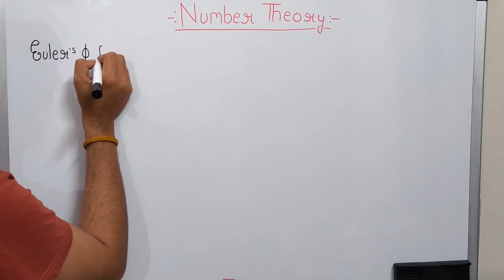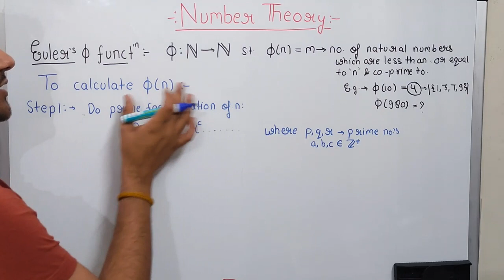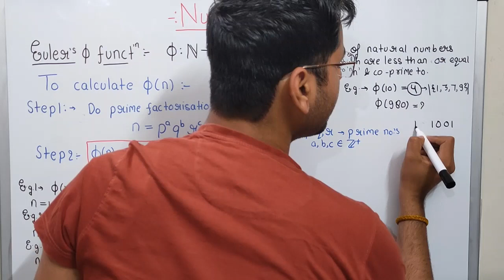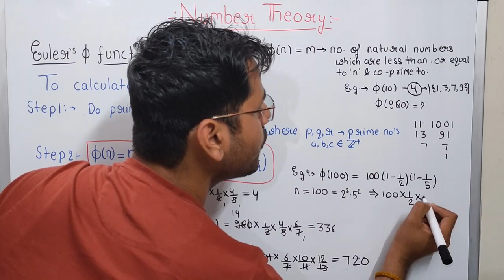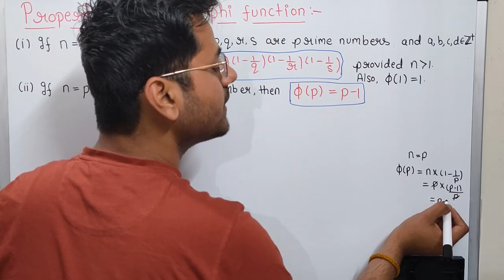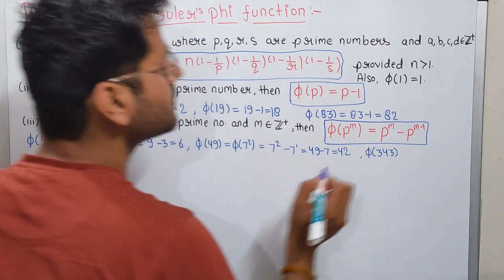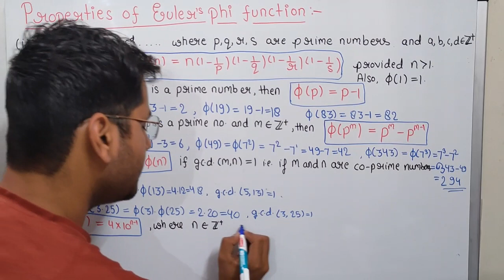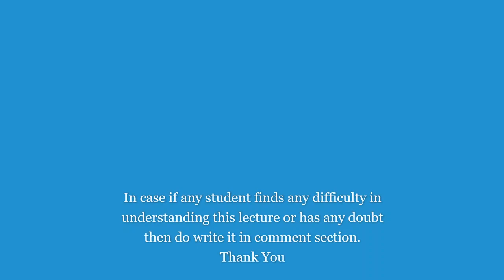Euler's phi function| Properties of Euler's phi function| Part 2| Number Theory| Lecture 2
After understanding the meaning of Euler's phi function in this lecture we are going to first learn about calculating Euler's phi function and after that we are going to discuss about properties of Euler's phi function.
This is second part of Euler's phi function so I will suggest that you all must watch previous lecture on Euler's phi function as both these lectures are interconnected. I am also attaching link of Euler's phi function Part 1 lecture
In case if any student has any doubt regarding this lecture do mention it in comment section.
Keep connected with @thetaclasses to study various topics of higher mathematics.